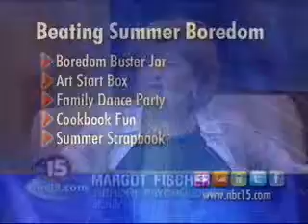VIDEO: Summer Boredom 11 AM 7/6/2010